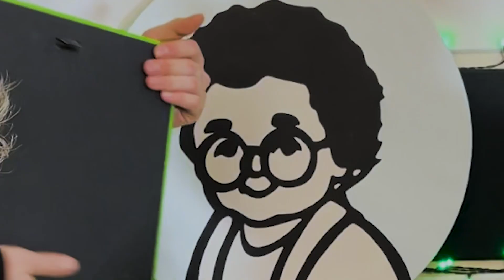Bubbies Boys Podcast - Episode #41 - "Are You Not Entertained!?"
You asked, begged, pleaded for it, so we couldn't help but oblige selflessly!  Welcome to the @bubbiesboyspodcast

This week the boys dive right in as producer @maxsheldrick interrogates @brandojokes' about his birthday leading to a HUGE turning point in the future branding of @cokedadspodcast. Brando shares the results of his annual birthday criticism, and everything is good until it's not. Rightfully rattled, @arielkagancomedy shows his transparency towards the situation as emotions are expressed, conversations are conceived, and feeling are felt. After the shade clears, the boys celebrate the rebirth of the @bubbiesboyspodcast and everyone couldn't be happier.

Brando reminisces about his discovery of self depreciation disarming a bully before Max and Ari get carried away. This is not from the episode, but how much would a Nazi charge to dom a sub Jew?

Before time expires Max continues teaching the boys rule 3 or 4 of Robert Greene's "48 Laws of Power" and it's a douse. Let's just say Brando is rightfully rattled showing his transparency towards the situation as emotions are expressed, conversations are conceived, and feeling are felt...

All this and more on this week's banger!

Remember, Tell two friends to tell two friends about @bubbiesboyspresents and let's start this pyramid scheme together!